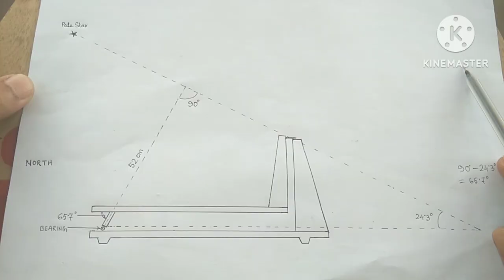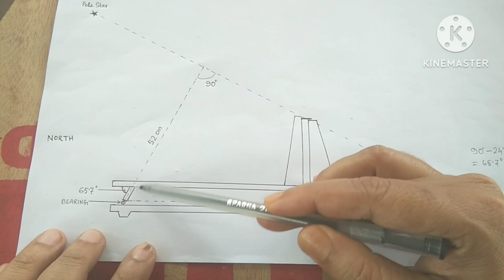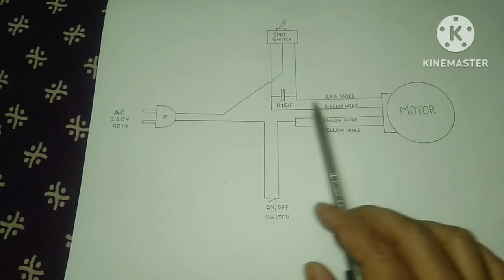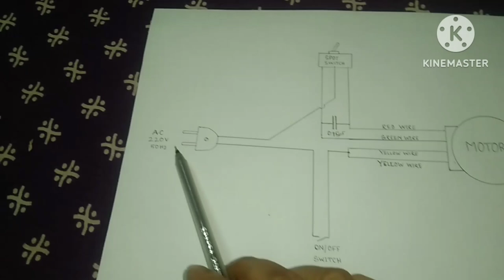How to make an Eq Platform | Most easy way of making an Eq platform| Homemade equatorial platform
Friends , in this vedio i tried to show how can you make an eq platform for your dobsonian telescope in a simplest way.Equatorial Platform, diy equatorial platform ,astrophotography. deep sky object , photography.
I have built this eq platform without using any stepper motor or any stepper motor speed controller ,so this vedio will very helpful for you, who has not much technical knowledge .